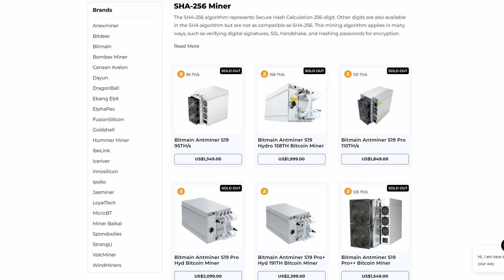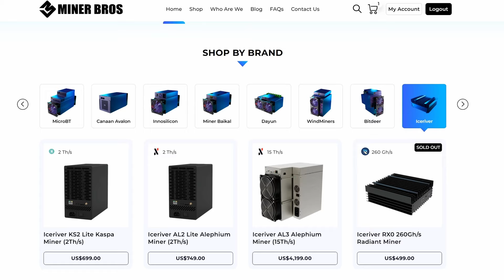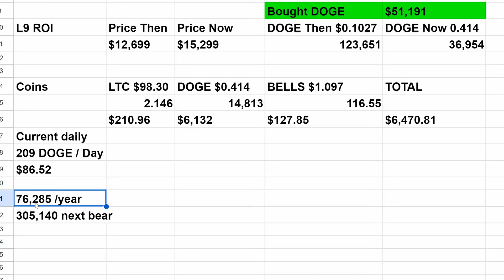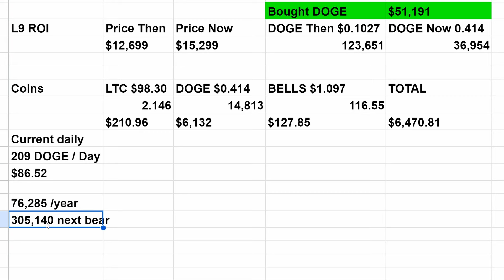Antminer L9 3 Months Later - Buy The Coin Or The Miner?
In this video I look at the Antminer L9 profits and if it was better to just buy the coin instead or not.

Trading/Taking Profits?

✅ BTC: bc1q9k8cqpknlztfefmq2x0seu74zp5hk4eck5rtzn
✅ LTC: ltc1qhnetz8uzek6fmf4n94f259cseuhc5tnf522hak
✅ Eth: 0x17a7FaFb3821722aB9032f1Dd1089aC432896f63
✅ XMR: XMR: 494f5WTwi18GLfTdCeqEa5f6w2LHr9Ku18HUzAak1YACMmhXD8HQE8bMVouZ913fm5FTMf3EQBRAEGWewJuyWpBB1DkrT5t
✅ RTM: RNrTxXxKkvdKJp7ZjKjGgZ1kKZeTUFyTVy
✅Octa.Space: 0xe5d3Fae9cD81bF2e0f666BfA5F98093Bac446b97
✅Kaspa: kaspa:qyp0agk2mh0qq6ugrfquck6xqkjrwmlwzhfnuexdw3g7yczzxqhjl8q39v4gecw